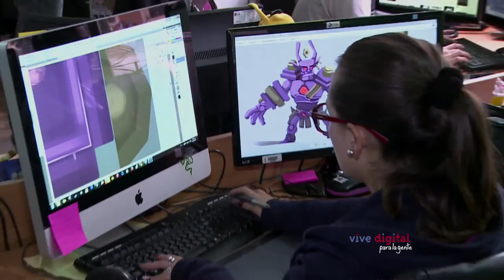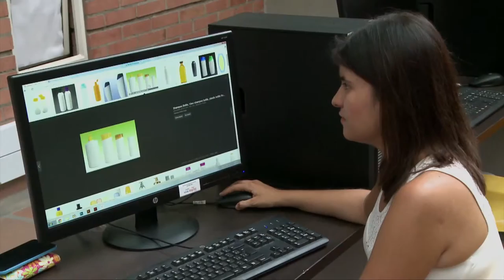CHICAS TIC Mujeres súper poderosas ViveDigitalTV 2016 C10 N6